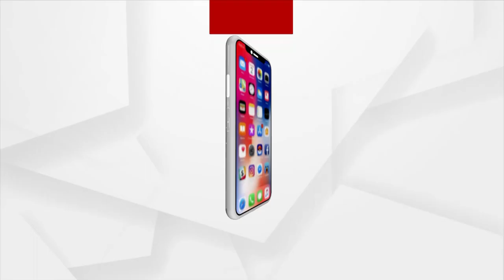Russia Deploys Robotic Soldiers to Fight Ukarine, War Enters 27th Day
Robotic troops on the battlefield after vacuum bomb hypersonic missiles
Wearing an electric suit will transform you into a super human
The Russia-Ukrainian war about to be even worse, War Continues to Escalete on the 27th day.